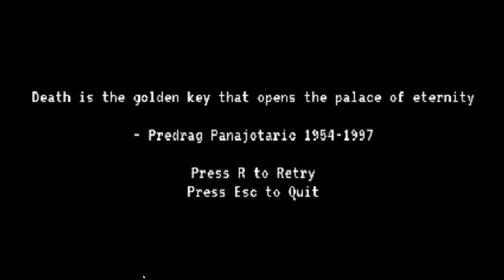KORDONIA by dpStudios - Full Playthrough (No Commentary) Rainy Short Horror Set in 1999 - PSX 2022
KORDONIA by dpStudios

You arrive in your hometown only to find it completed deserted. What would you do?
KORDONIA is a short horror game(2 days jam) which takes part in back in 1999.

Modern Horror Gaming : "A short PSX horror set in 1999, pretty nice rainy atmosphere."